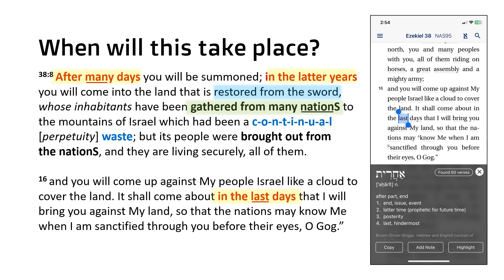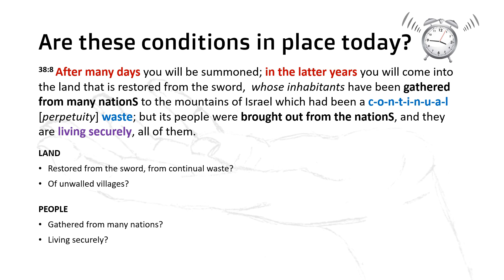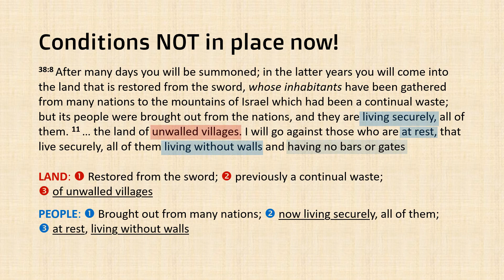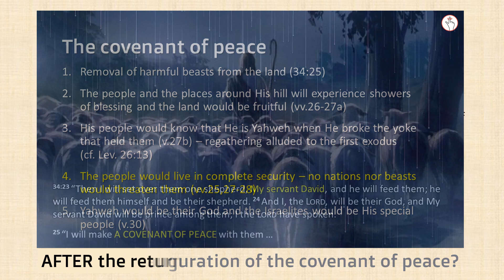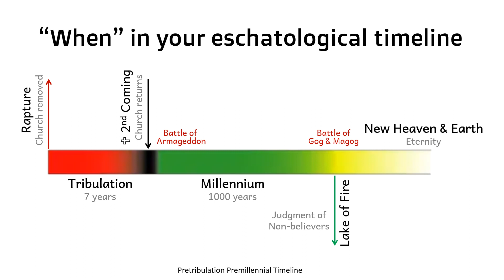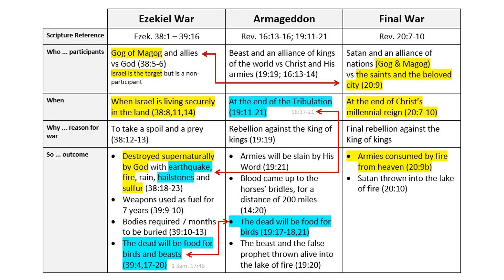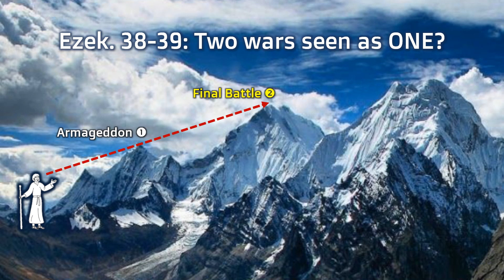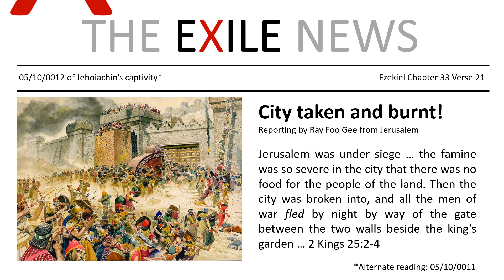38-39b Timing of Ezekiel War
Ezekiel 38-39 portrays what appears to be two wars but is perceived as a single event. The first conflict [battle of Armageddon] occurs at the end of the Tribulation period, while the second battle [battle of Gog and Magog] unfolds at the conclusion of the Millennium, a time when the people are dwelling securely in the land of Israel.  These two conflicts are separated by a span of 1,000 years.